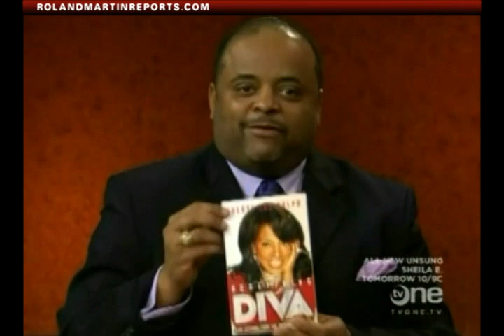How Can We Stop The Spread Of HIV/AIDS Amongst College Students, Young People 13 - 24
Let's talk about the serious subject of HIV/AIDS in our community, and especially what is happening on HBCU campuses.

According to the Center[s] for -- for Disease Control and Prevention, college students account for about 55 percent of all HIV infections among those ages 13 to 24. Phill Wilson, founder and CEO of the Black AIDS Institute; actresses Sheryl Lee Ralph and Vanessa Williams, both long-time HIV activists joined Roland Martin on Washington Watch to discuss how to stop the spread of HIV and AIDS.